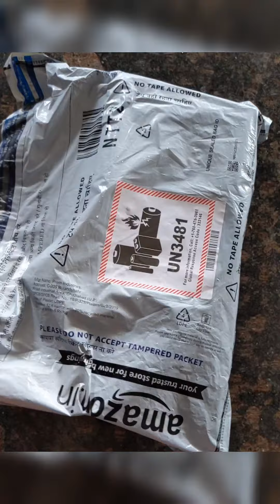Amazon order unboxing | Nokia G21 | Great Indian Festival | Android One | Budget Phone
Nokia G21 Android Smartphone, Dual SIM, 3-Day Battery Life, 6GB RAM + 128GB Storage, 50MP Triple AI Camera | Nordic Blue